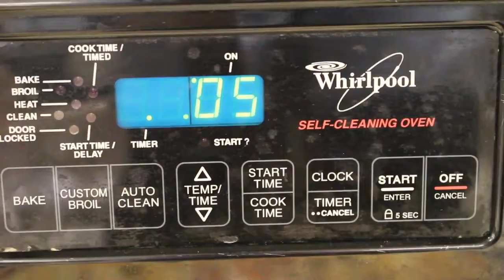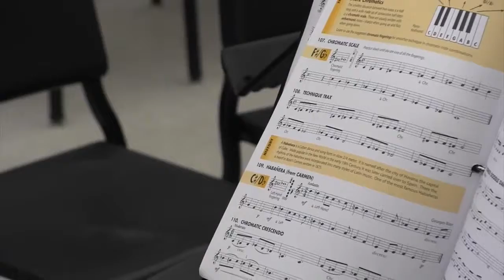CCMS Electives 2016